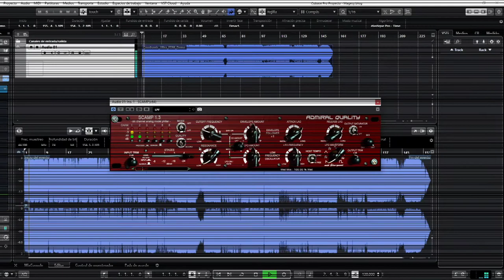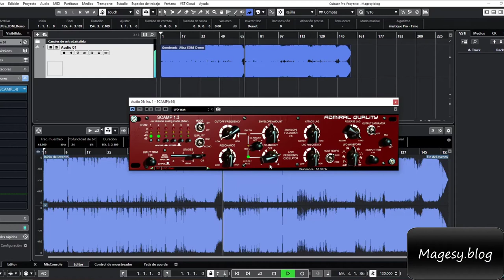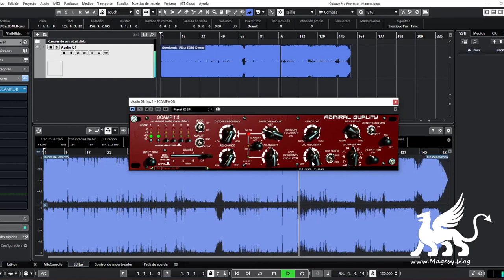Test Demo SCAMP v1.3.2 AU VST x86 x64 WiN MAC R2R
Hello, today I came across this plugin in Magesy and I have been testing it but it seems that the R2R version does not just license well, I leave you this quick demo in case you like the plugin, buy it or you can download the R2R version from magesy.blog Don't kill me, there are some glitches in the video but we will improve! Thanks for the subscriptions and the likes, Greetings!